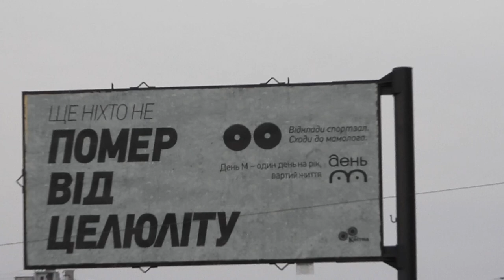Луна садится в Харькове 10 апреля 2020 года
Луна опускается к горизонту 10 апреля 2020 года в Харькове.